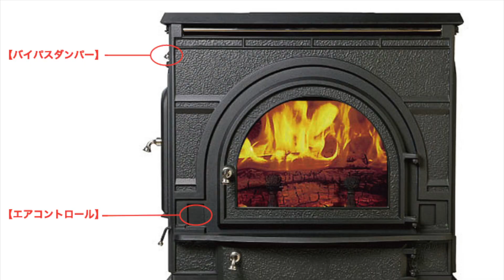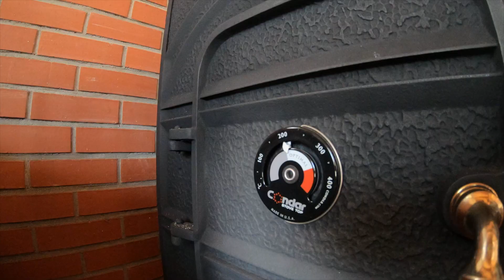【薪ストーブ：着火から燃焼まで】長野の豪雪地帯で田舎暮らし体験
両親が移住した長野の山奥で二泊三日の田舎暮らし体験。今回は薪ストーブのHow To動画を作ってみました。お役に立てれば幸いです。

【世界で最もクールな街】下北沢の古着屋めぐり / The cool neighbourhood of Shimokitazawa, Tokyo Japan

【箱根登山鉄道で行く一泊2日の温泉旅行】１日目：強羅温泉「夏祭り・大文字焼」

【箱根登山鉄道で行く一泊2日の温泉旅行】２日目：日帰り温泉「箱根湯寮」

家賃１万円の田舎暮らしと400万円の軽キャンピングカーの紹介です

薪ストーブ９選おすすめ比較🔥冬のキャンプ道具紹介🔥石油ストーブより薪スト派

この薪ストーブが【最強】だと思う３つの理由ーMy best tent stove Winnerwell NOMAD

■カメラ
GoPro Hero7 Black edition

■編集環境
MacBook Pro
13-inch, 2019, Intel Iris Plus Graphics 645 1536 MB

■編集ソフト
GoPro Quick